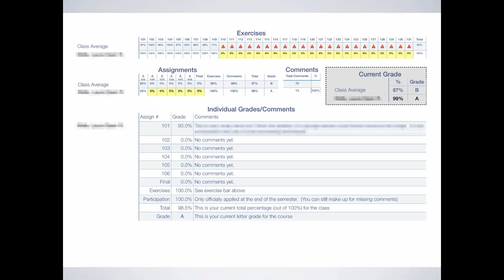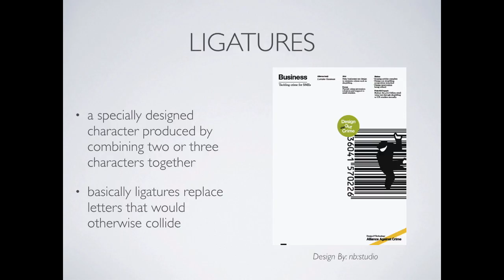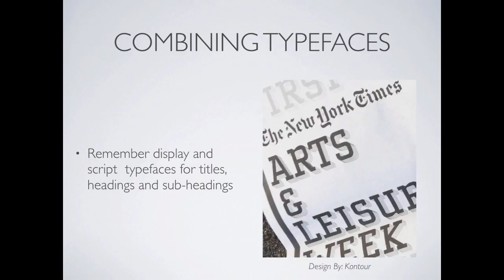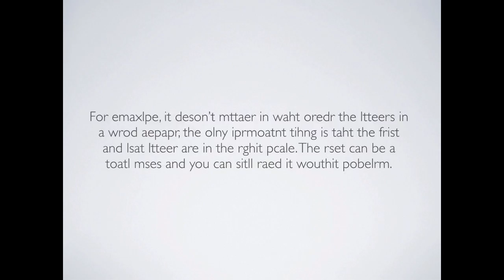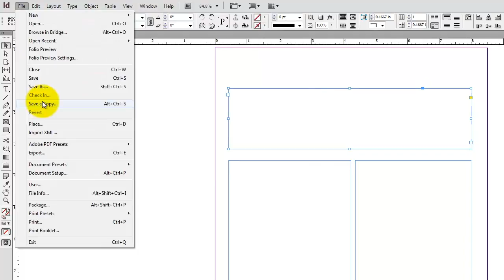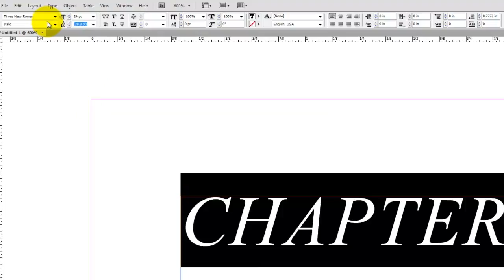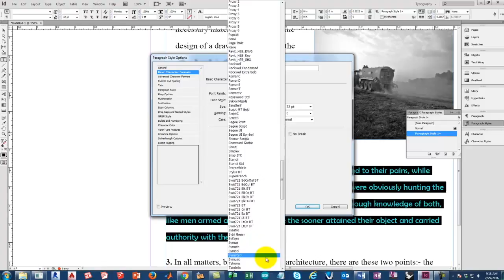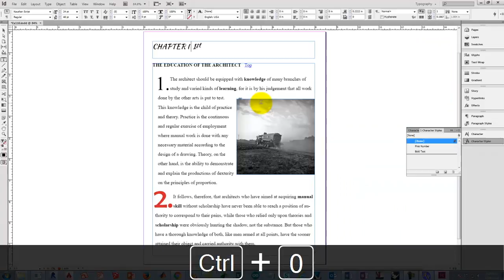Lecture 110 - Typography (Spring 2016 - Morning)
An overview of Typography with a definition of terms and adjustments.  Includes working with typography in InDesign and placing text.  Covers creating character and paragraph styles.